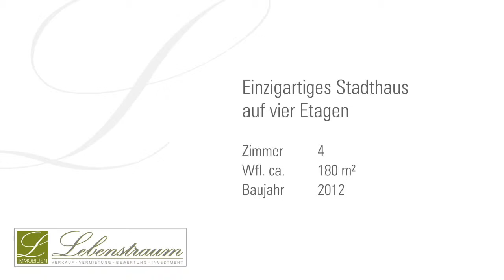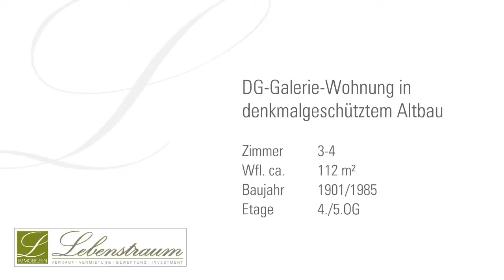lebenstraum newsletter 9/14